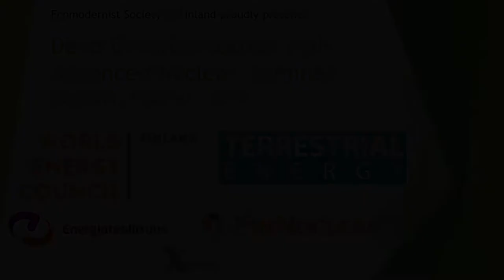14 Ville Skinnari - Deep Decarbonization with Advanced Nuclear -seminar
Deep Decarbonization with Advanced Nuclear -seminar, part 14/17
Helsinki — 28th September 2017